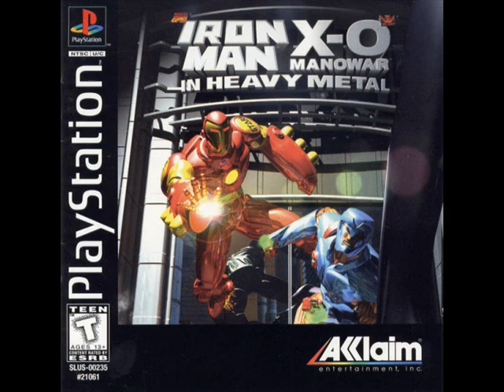Iron Man And X-O Manowar in heavy metal Soundtrack 4